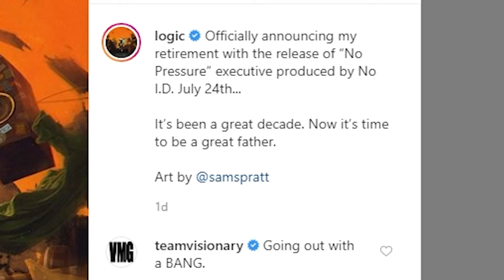Logic Retires and Hopsin Announces New Album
Going through my thoughts on Logics retirement and new album No Pressure. Hopsin also announces new album in his return to music.

0:00 Intro
0:24 Hopsin
3:37 Logic
7:00 Out takes

My Music